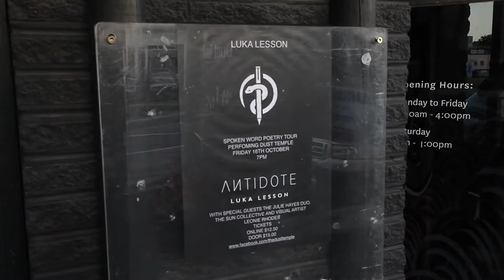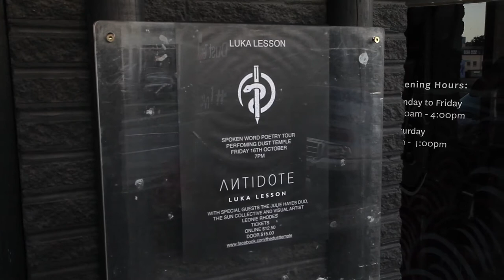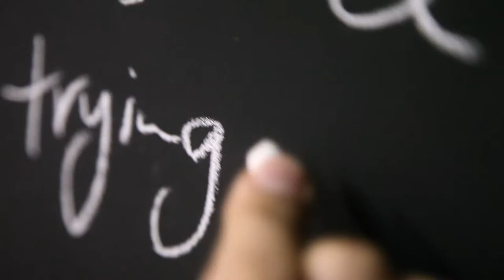The Word - Luka Lesson - Documentary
“If you help a young person connect with their heart and self-reflect about their lives, they are able to put themselves in the shoes of others and be less apathetic.”

 Slam poet and educator Luka Lesson is passionate about helping school kids discover the power of poetry through the fun and expressive medium of slam poetry.

The Word is our slam poetry series that we initially made for ABC iView.

Writer/ Cinematography/ Editor/ Director  - Darius Devas

Writer/ Cinematography/ Co-producer/ Director - Timothy Parish

Producer - Adam Farrington-williams

Post Production Supervisor - Shannon Swan

Associate Producer - Melina Flood

Assistant Dlrector - Ez Eldin Deng

Additional Cinematography - Stellios Kokotos

Additional Cinematography/ Sound Recordist - Jeevika Rajagopal

Production Design - Karina Castan

Music/ Sound Design - Thomas 'soup' Campbell

Online Editor & Colourist - Stuart Van Eysden

Sound Mixer - Andrew Jobson

Additional Post Production - Resolution Media

Legals - Shaun Miller Lawyers

Executive Producer - ABC Head of Arts - Mandy Chang

ARCHIVE FOOTAGE COURTESY OF -The Australian Broadcasting Corporation

ADDITIONAL FOOTAGE - Australian Poetry Slam, Provided by Word Travels

TITLE SEQUENCE
Edited by Timothy Parish
Drums by Steven Smith
Sound Design by Jim Moynihan

Developed and Produced in association with the AUSTRALIAN BROADCASTING
CORPORATION

Developed and Produced with the assistance of SCREEN TERRITORY

Principal Funding from SCREEN AUSTRALIA

Copyright UNDERGROWTH PTY LTD & AUSTRALIAN BROADCASTING
CORPORATION ©
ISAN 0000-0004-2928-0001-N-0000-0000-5